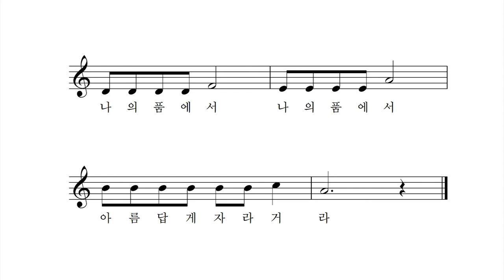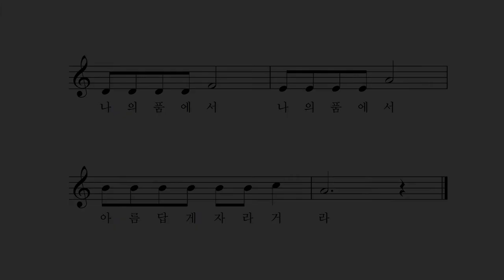하늘 엄마 - 한사라 작사 박상문 작곡 박나연 노래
해와 달과 별 중에 누가 누가 제일 예뻐요
하늘 엄마에게 물어 봤더니
모두 모두 사랑스런 나의 아가 들이란다
나의 품에서 나의 품에서 예쁘게 자라거라

해와 달과 별 중에 누가 누가 제일 좋아요
모두 모두 자랑스런 나의 아가 들이란다
나의 품에서 나의 품에서 아름답게 자라거라